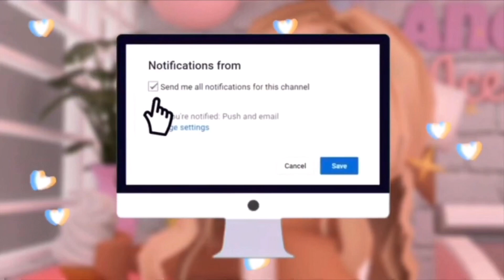New Intro!!!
lol